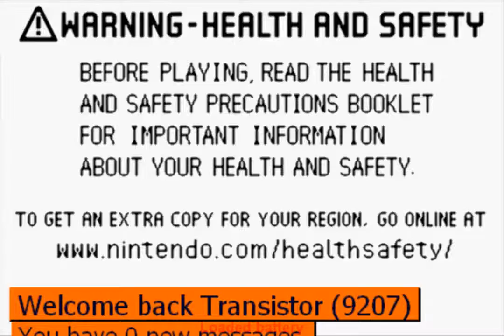[GBA] Final Fantasy IV Advance (part 38 - Rydia`s Trial)